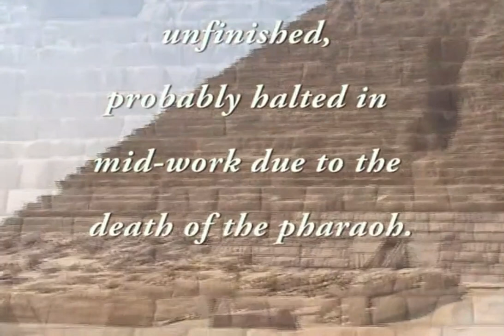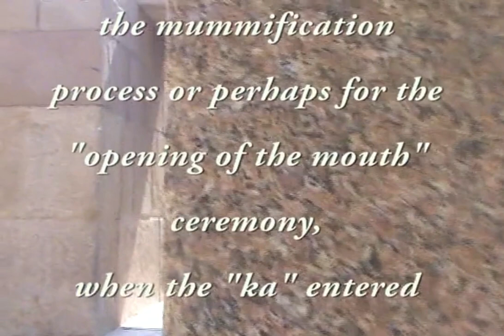Egypt -Luxor-Colossi of Memnon- Cairo - Giza - Pyramids - Sphinx - 21 & 22 May 2013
Returning from Hatshepsut Mortuary Temple to Radamis II we stopped at Colossi of Memnon. The Colossi of Memnon are two massive stone statues of the Pharaoh Amenhotep III, which stand at the front of the ruined Mortuary Temple of Amenhotep III, the largest temple in the Theban Necropolis.
On 21st May 2013 took a flight to Cairo and settled in at Mercure Le Sphinx Hotel again and walked the streets before retiring.

22nd May I did an excursion to The Pyramids of Khufu, Khafre, and Menkaure and then the Valley Temple of Khafre The Great Sphinx.
Visited the Cairo Museum (no cameras allowed).